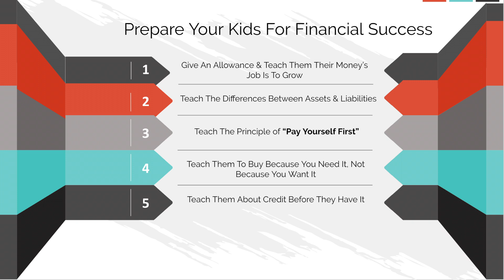5 Ways to Teach Kids About Money | Set Them Up for Financial Success | xoreni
In this video, my dad and I are sharing 5 important things you can do to set your kids up for financial success. Teaching your children about money at a young age is essential for building a strong financial foundation that will benefit them for the rest of their lives.

From saving strategies to budgeting tips, I'll be sharing practical advice that parents can use to help their children learn about money management. I'll also be discussing the importance of financial literacy and how it can help your kids make smart financial decisions in the future.

If you're a parent who wants to teach their kids about money, or if you're just looking for tips on how to build a strong financial foundation for your family, then this video is for you. This is also very useful if you have younger siblings or mentor someone younger than you.

So sit back, relax, and let's dive into how to set your kids up for financial success.

Let me know what you want to see next!

Please share this with anyone you think will benefit.

5 Ways to Teach Kids About Money | Set Them Up for Financial Success | xoreni